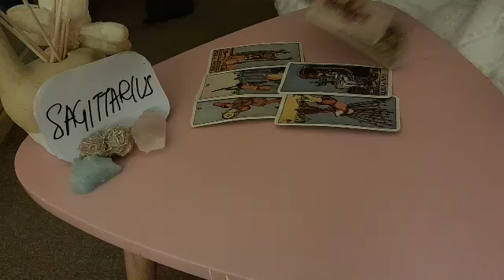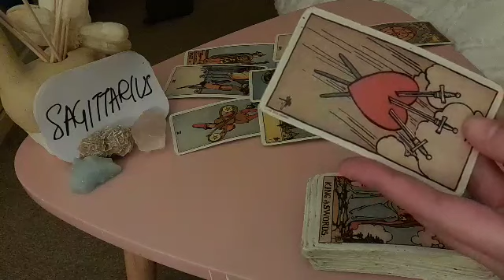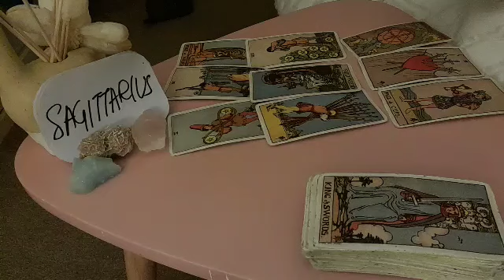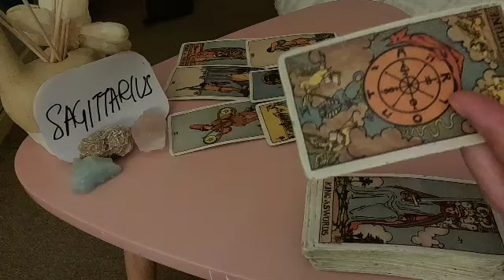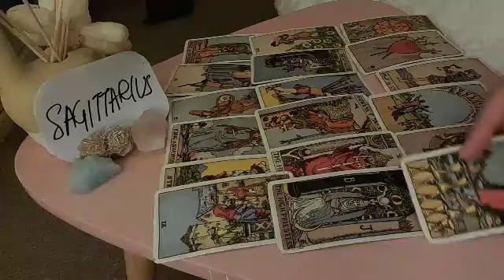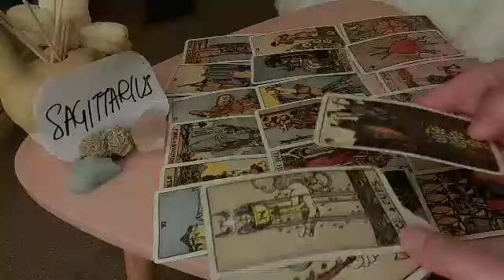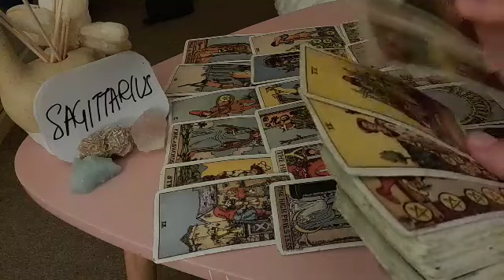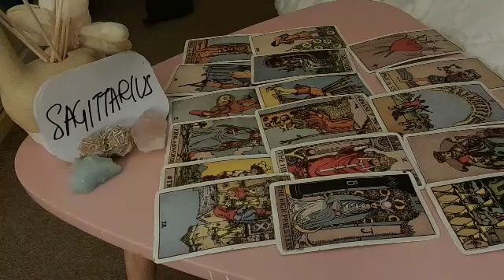SAGITTARIUS 😶 THEY'RE WAITING TO SEE IF....❣ MARCH 2022 LOVE MONEY TAROT GUIDE